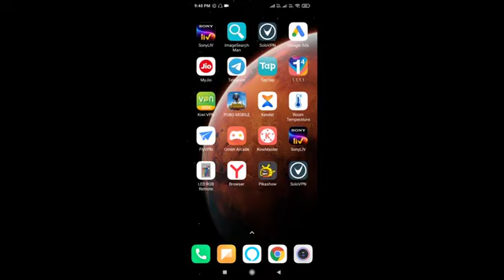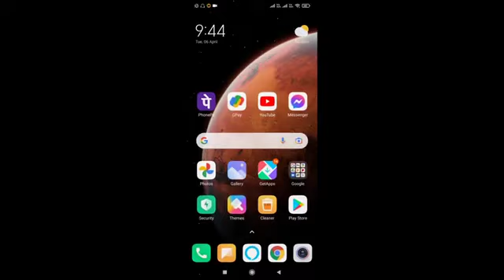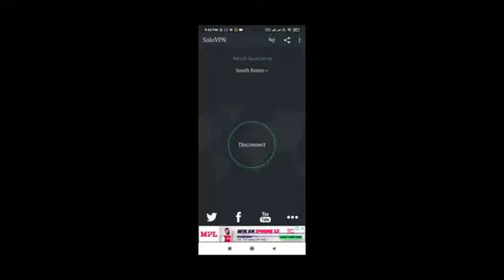Pubg_Mobile_1.4_Beta_Update_Is_Here_||_How_To_Download_And_Play_Godzilla_Mode(360p)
Pubg Mobile 1.4 Beta Update Is Here || How To Download And Play Godzilla Mode

hello guys main is video mein aapko pubg mobile beta version download kaise karna hai and play kaise karna hai bataya hai

1.1.4 beta download link
2.Pubg mobile Godzilla Vs Kong mode
3.How to login in 1.4 beta
4.How to download 1.4 beta
5.How to play Godzilla mode
6.Pubg mobile 1.4 beta update
7.1.4 beta version download kaise karen
8.Godzilla Mod download kaise karen beta version
9.how to play Godzilla mode in beta 1.4
10.pubg 1.4 update beta version
11.pubg mobile 1.4.0 beta version
12.pubg mobile 1.4.0 beta version download
13.1.4 pubg mobile beta version
14.pubg mobile 1.4.0 beta download

About:Star Bhai 47  is a YouTube Channel, where you will find Gaming videos in Hindi